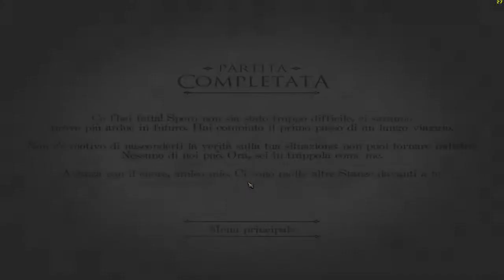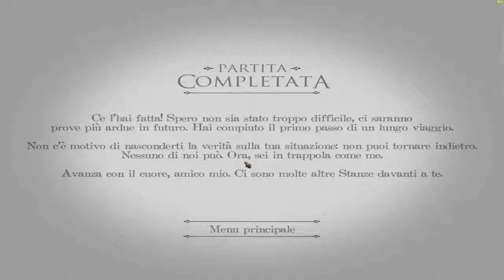The Room- Ep. #10 Il Finale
Salve a tutti e benvenuti nell'ultimo episodio di the room, è stata una bella serie e mi è piaciuta un sacco, spero che anche questo episodio sia di vostro gradimento!!